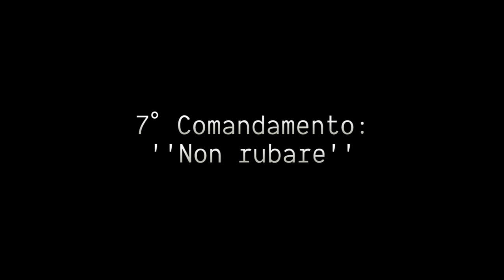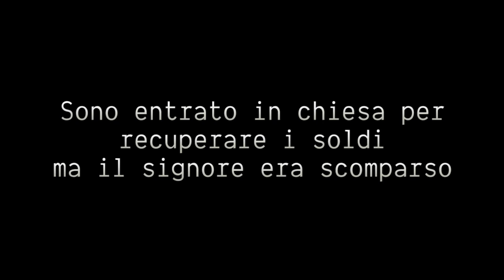Furto Al Senzatetto Davanti Alla Chiesa - Esperimento Sociale - Kiko.Co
Secondo voi prenderanno i soldi?